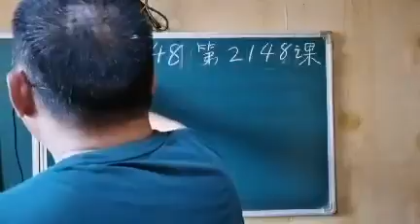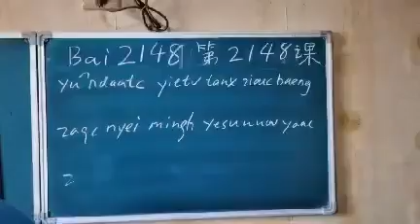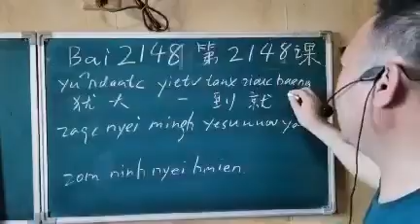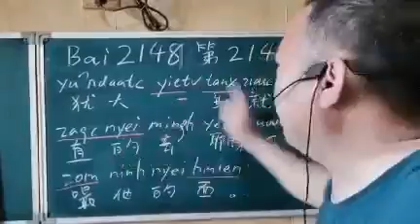Mien characters by Peter Ko #2148